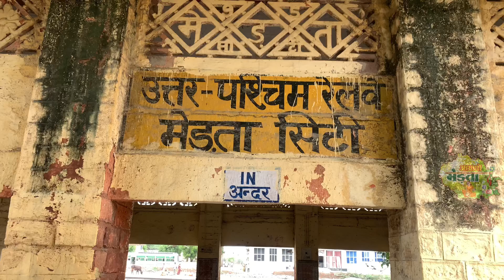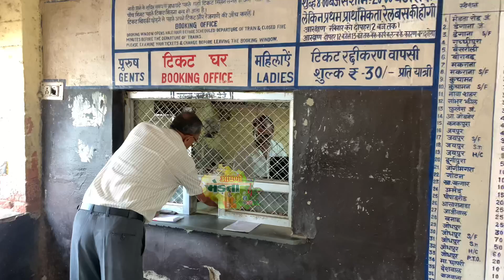एशिया की पहली रेल बस वाला रेलवे स्टेशन । Asia Ki Pahli Rail Bus | Merta City-Merta Road Railway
ऐसा रेलवे स्टेशन आपने नहीं देखा होगा! क्योकि एशिया में सबसे पहले यहाँ रेल बस चेलने का शोभाग्य मिला! लेकिन अब क्यों दरकिनार कर रहा है रेलवे विभाग!
merta city railway station
merta city rail bus
merta city to merta road rail bus
merta pushkar railway line
Asia ki lai pahli rail bus
Asia me pahli rail bus kaha chalai
MERTA city rail bus ki kahani
merta city rail bus ka itihas
Asia ki pahli rail bus kab chali
मेड़ता सिटी रेल बस
मेड़ता सिटी मेड़ता रोड रेल की कहानी
एशिया में पहली रेल कहा चलाई गई
भारत की पहली रेल
भारत की पहली रेल बस कहा चलाई
रेल का इतिहास
मेड़ता सिटी रेल स्टेशन
मेड़ता रोड़ रेलवे जंक्शन
मेड़ता सिटी
मीरां बाई